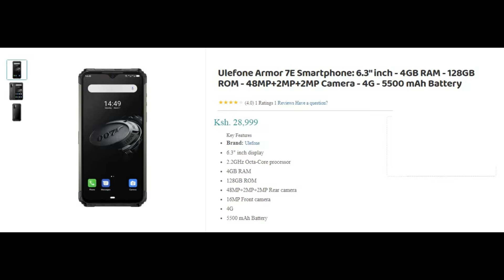Ulefone Armor 7E Price in Kenya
ulefone armor 7e manual
ulefone armor 7e review
ulefone armor 7e specs
ulefone armor 7e android 10
ulefone armor 7e price